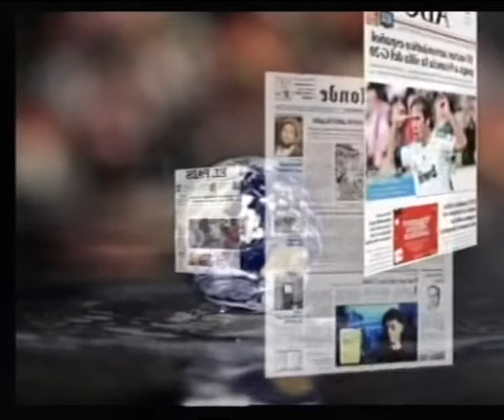LOS DESAYUNOS DE CANAL 13 DIGITAL nº 1334: Entrevista a Román Rodríguez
Marian Quintana ha entrevistado a Román Rodríguez Diputado Regional y Presidente de Nueva Canarias con el cual han tratado temas como : Balance del año de gestión del Cabildo, Políticas de Empleo de Canarias, SItuación del Partido Judicial, Ajustes implantados por el Gobierno de Rajoy, Situación de la Carretera de La Aldea,etc.